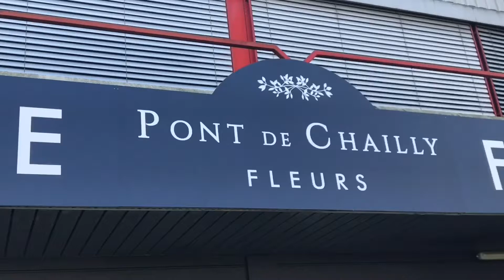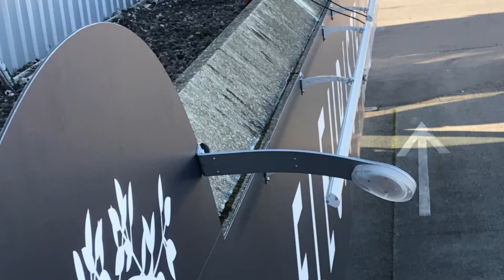Devanture Pont de Chailly Fleurs - Publicity Shop